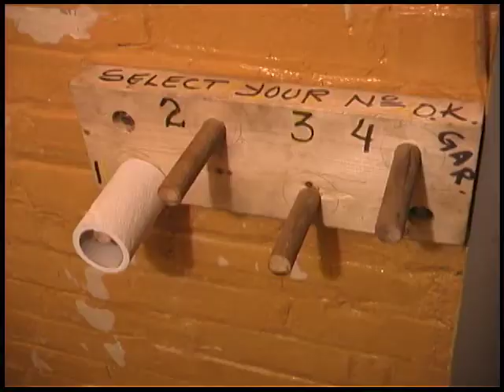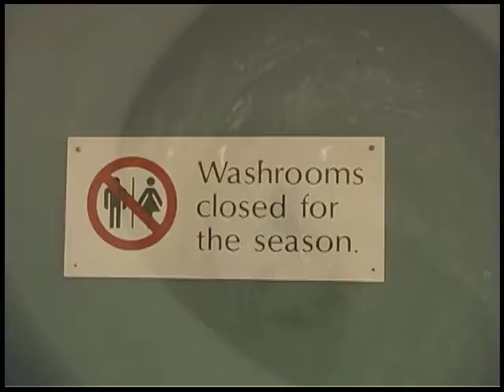Public Washroom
A film about public washrooms